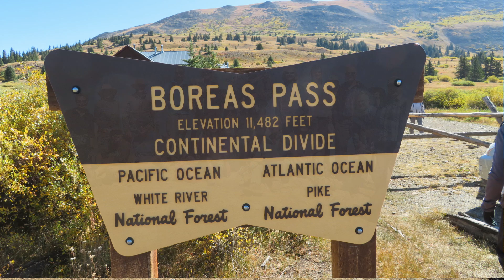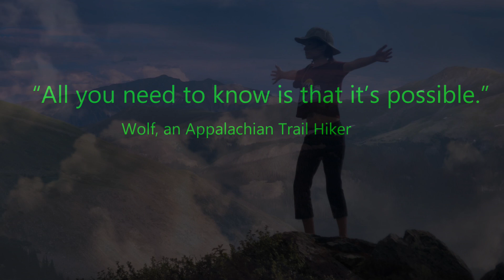Colorado 2019 montage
This captures some of the highlights of my summer in Colorado 2019 - motorcycle ride, hiking, rafting, climbing, and aerial clips (drone).